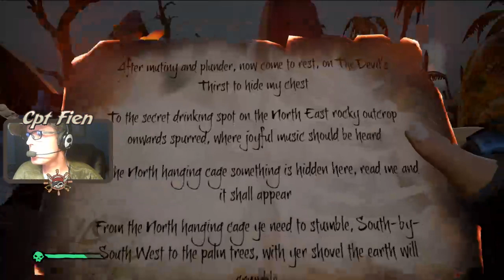Getting to Gold Hoarders 40! | Sea of Thieves #34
We finally grinded to Gold Hoarders 40 in the Roar!